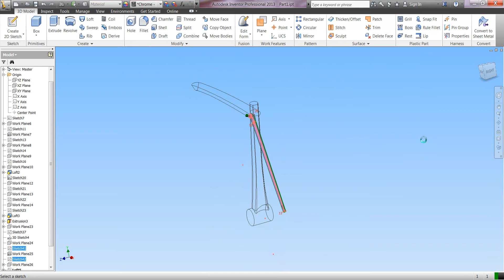Trek Madone 7.9 - Brakeless Seatstay